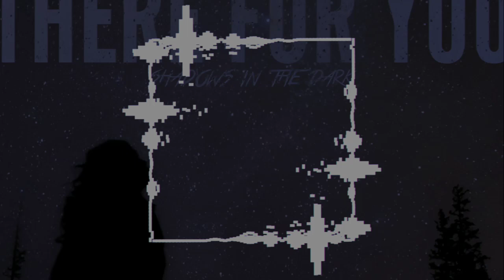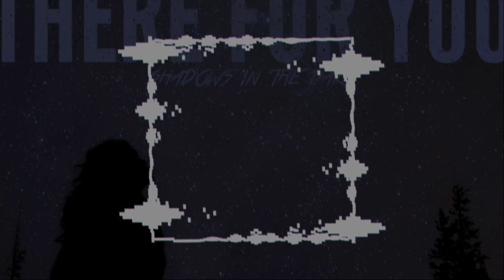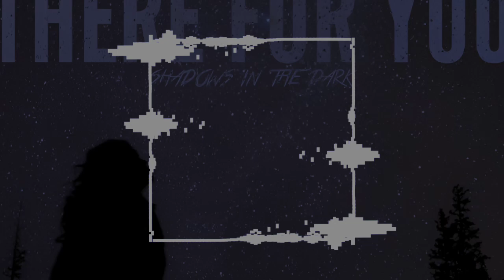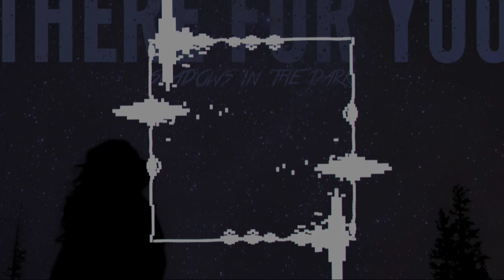Shadows In The Dark - There For You❤️‍🔥 "Never Lock Back: The Album" N.o 34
I'll always be there for you in the rain or in the hurricane, you will count on me till our last day